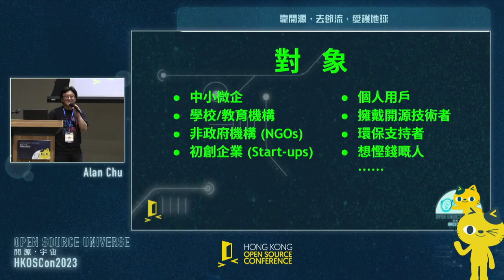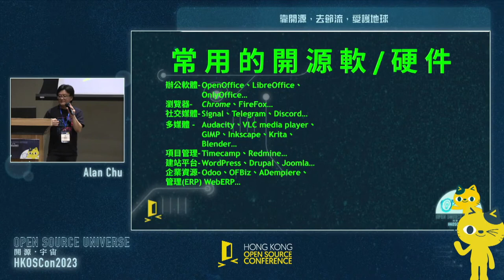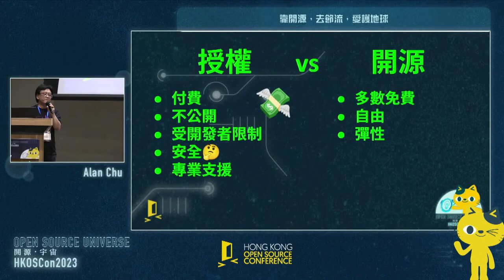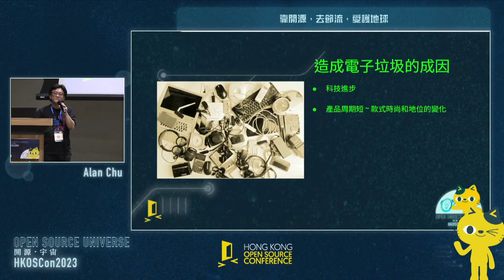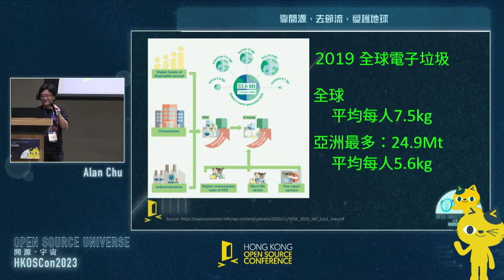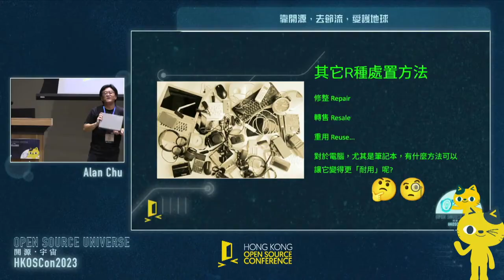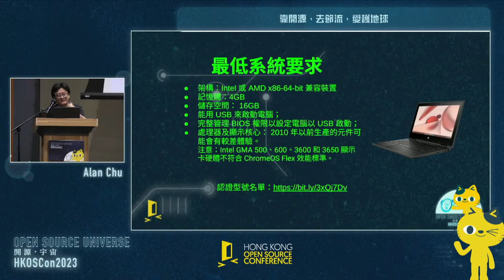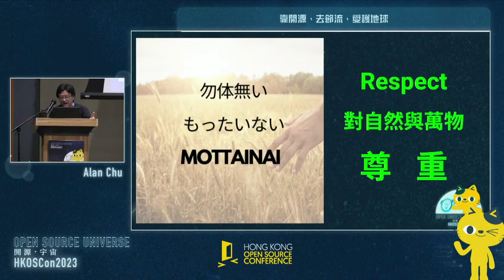靠開源 • 去節流 • 愛護地球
以用家身份分享利用開源操作系統（Google Chrome OS Flex) 及免費線上軟件/服務，在非政府機構(NGO)、學校、中小微企及初創企業(Start-up)等，如何達致節省開支並延緩電子垃圾產生。
亦會分享日常文書工作中使用開源工具（包括人工智能）小貼士。

Speaker: Alan Chu
Self-Help Development Centre Limited / Hong Kong

一個舊IT人，努力環保，停止買電腦十多年，靠用回收再重電腦，繼續在IT界生存。